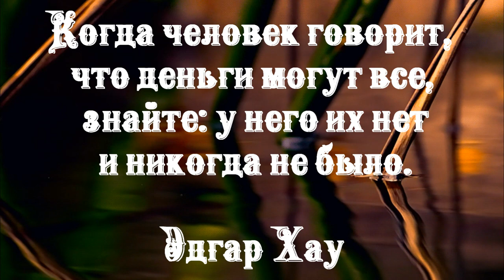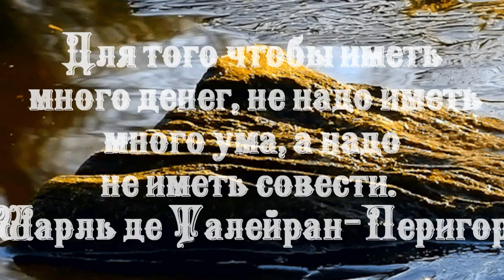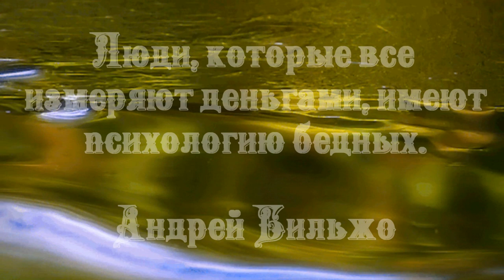Обходиться малым количеством денег — это тоже талант.Жюль Ренар